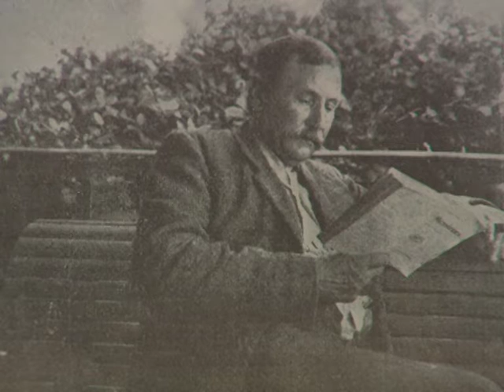Amistades en Santander. Benito Pérez Galdós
Biblioteca Virtual Miguel de Cervantes: Benito Pérez Galdós Benito Madariaga, Autor de “Pérez Galdós. Biografía Santanderina.” Benito Pérez Galdós encuentra aquí, no solamente un clima adecuado, si no que es también un reencuentro con el mar de un hombre que, al fin y al cabo, había nacido en una ciudad como Las Palmas, donde el puerto y el mar son imprescindibles. Y conoce a tipos curiosos, a pescadores, a políticos, tanto de derechas como de izquierdas. Y se va a encontrar con tres figuras muy importantes de la intelectualidad santanderina, que son: José María de Pereda como novelista de alcance, después a Amós de Escalante, que ya le conocía del Ateneo de Madrid y va a conocer también a un joven que al principio le sorprende y no llega él a darse cuenta de la valía de Don Marcelino Menéndez Pelayo hasta que informa, le informa Pereda de las oposiciones que realiza a cátedra que llamaron la atención de todo el público que presenció aquella oposición.

Imágenes: Foto de Galdós leyendo. Foto con amigo en San Quintín. Foto retrato de Pereda. Foto de Amós Escalante. Foto Menéndez Pelayo.

Biografía y vida de Benito Pérez Galdós. Santander y Galdós. José María de Pereda.

Vídeo. Paisaje vital. Santander: Amistades en Santander, Benito Madariaga. Biblioteca de autor Benito Pérez Galdós. Biblioteca Virtual Miguel de Cervantes.